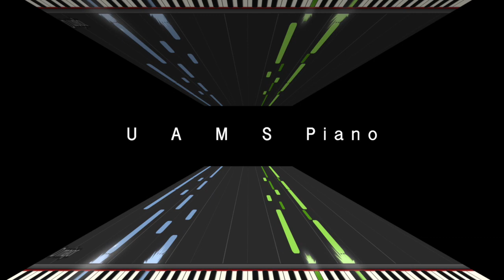Pachelbel “Gigue” for piano solo / パッヘルベル「ジーグ」（ウーーノ編曲） / ピアノ楽譜 (covered by UAMS piano)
🎹Piano Score DL for iPad [Piascore]

パッヘルベルの「カノン」には続きがあった・・・！？　「ジーグ」という踊りの曲がついているんです。
意外と知られていないですね。「カノン」と「ジーグ」という２つの曲を合わせて「3つのヴァイオリンと通奏低音のためのカノンとジーグ ニ長調」という作品です。

ピアノソロ用に、パッヘルベル作曲「ジーグ」をアレンジ。
ピアノ一台でも豪華に聞こえるよう工夫しました。弾きながら作ってますので、弾いていて気持ちいい手の動きにも注目しました。

Did you know that Pachelbel's "Canon" had a continuation?
Pachelbel's "Canon" is a suite consisting of two pieces, "Canon" and "Gigue".
This is the title of “Canon & Gigue a 3 Violinis con Basso c.”

This is a piano version of Pachelbel 's "Gigue" arranged by uuuno.
While making the best use of the polyphonic part of the original song, we devised a way to make it sound gorgeous even with a single piano.